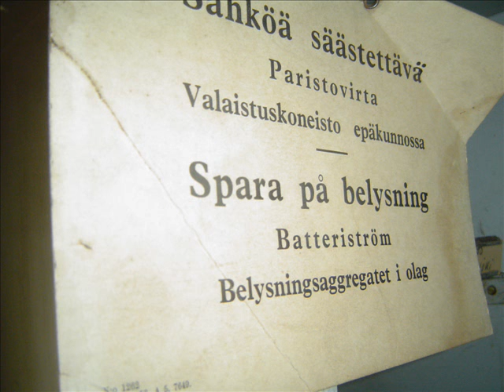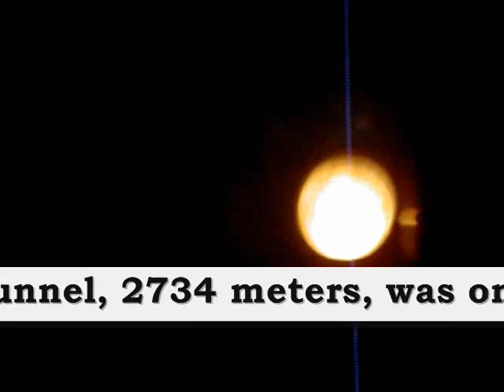The Old Blue Train 1150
Travelling by an old steamtrain from Laukaa (Vihtavuori station) to Jyväskylä through Kangasvuori tunnel. With a bike.